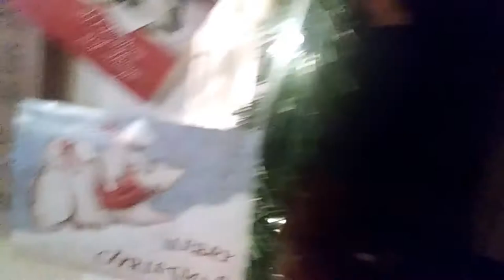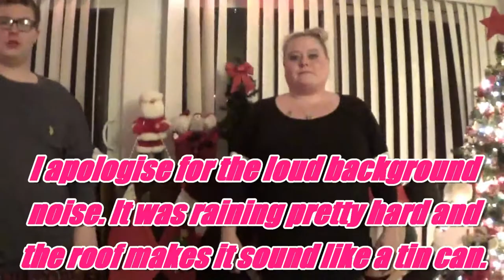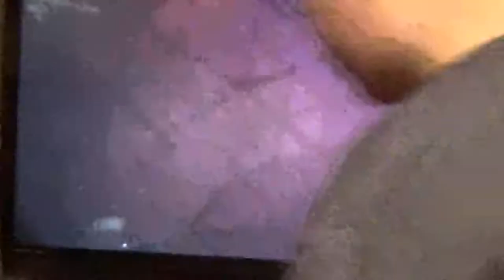HAPPY NEW YEARS!!! 🤦‍♀️👀😱🙄 (FORTNITE DANCE OFF) [EPIC FAIL!]🤦‍♀️🤣😂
JOIN ME ON THIS SPECIAL NIGHT AS WE BRING IN THE NEW YEAR WITH FAMILY FRIENDS LAUGHS CHALLENGES GAMES AND LOTS OF FOOD!!! HAPPY NEW YEAR JT FAM!! FROM MY FAMILY TO YOURS! ENJOY THE FORTNITE CHALLENGE WHERE I FAIL MISERABLY! ENJOY THE FACE MASK CHALLENGE AND SO MUCH MORE!!! :)

Produced with CyberLink PowerDirector 14 JT PRODUCTIONS